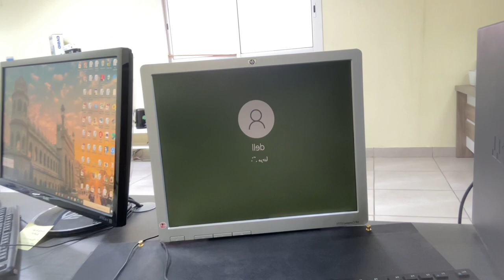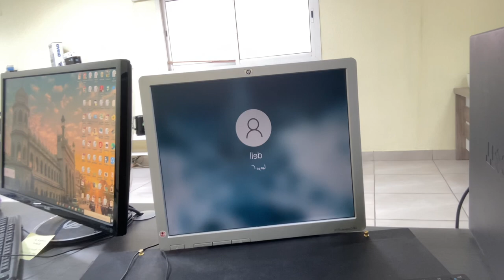How to Fix Computer No display or No Signal on Monitor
How to repair PC no display